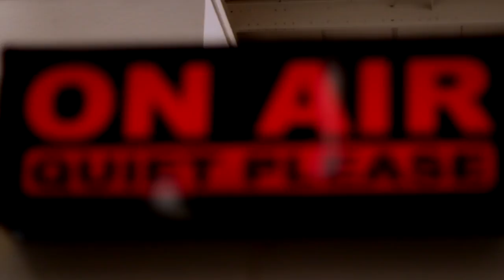Newsboys With Ben Courson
On September 3rd 2017, Ben Courson will be joining up with The Newsboys, Peter Furler and Ryan Stevenson at the Jackson County Expo for The Dove TV Event.

Ben Courson is a bestselling author, a TV and radio personality, an international speaker, founder of Hope Generation, and the senior pastor at Applegate Christian Fellowship. Stemming from his own bout with suicide and depression, Ben Courson created Hope Generation to help those struggling with depression and suicidal thoughts and those who’ve lost hope and meaning amid their success. The ministry is shouting about the God of Hope from the mountaintops to help people rise out of despair.

“We have this hope as an anchor for the soul...”